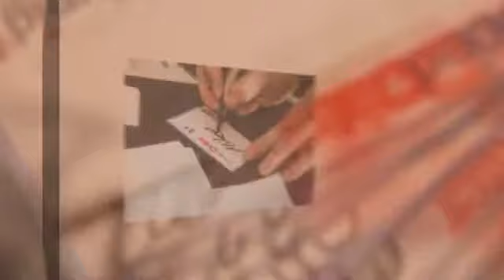SpeedDater film screening in London at Soho Hotel!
Soho Hotel Film Screening Event in London!